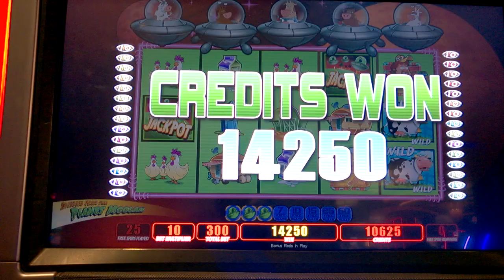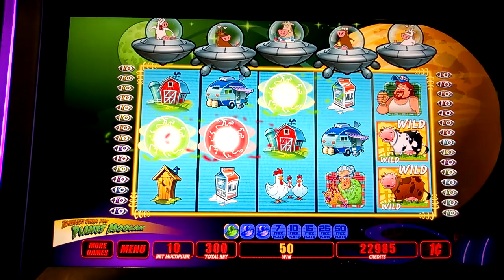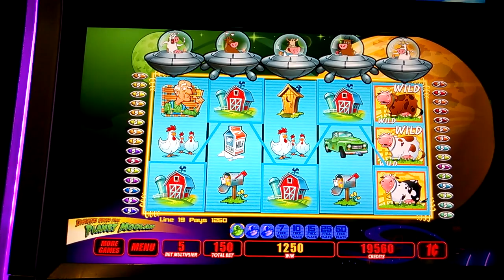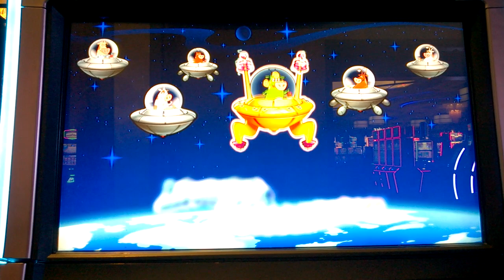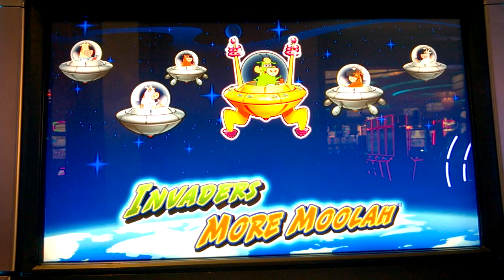The CLASSIC INVADERS - MAX BET BONUS - Invaders from Planet Moolah - Wms CASINO SLOTS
THE CLASSIC - MAX BET BONUS - Invaders from Planet Moolah - Wms CASINO SLOTS
 Free Games on 1c Slot Machine - in Yaamava Casino, CA